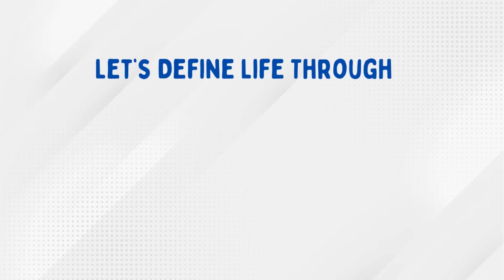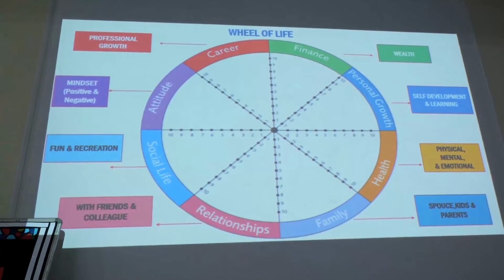Teachers’ Session with Dr. Vikas Vijay Educator & Author of ‘Together with’ Books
Dr. Vikas Vijay, author of Together with books, conducted an Interactive session for Teachers In lieu of the conventional Workshops. While sharing the crux to know thyself, an immersive game “RATING & JOINING” the dots of circle based on 8 parameters was played amongst the participants of the Session. Teachers explored how to make life worth living.